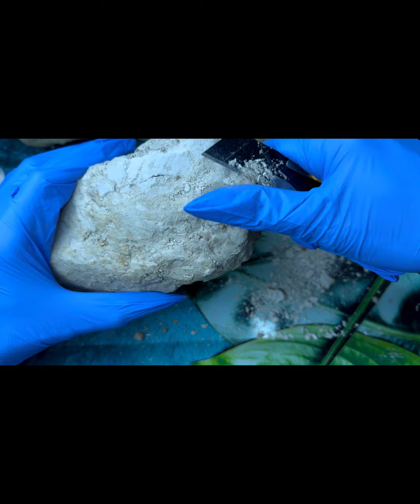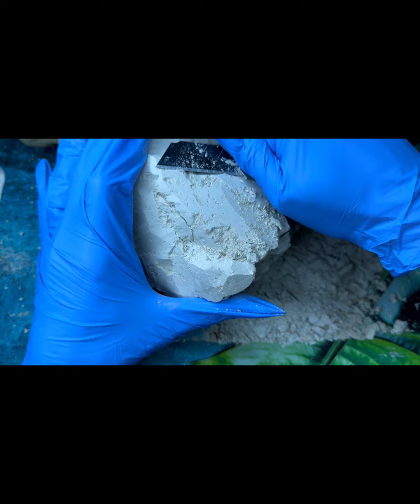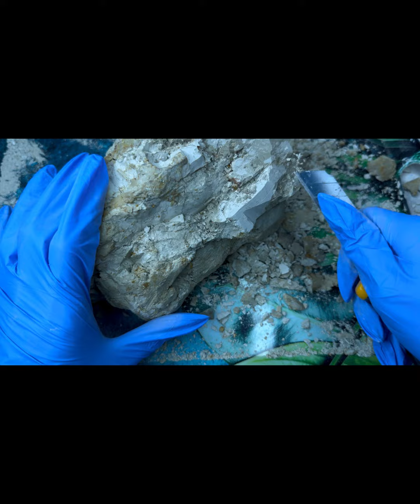Чистка///Нуга от Глина РБ❤️